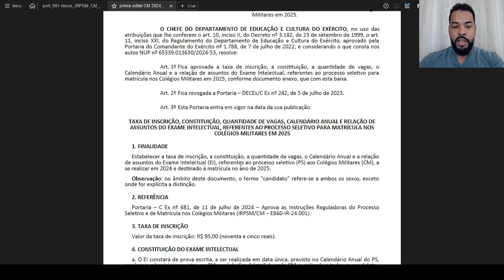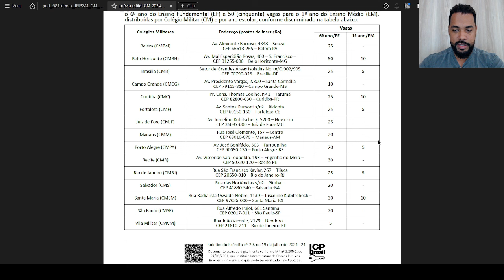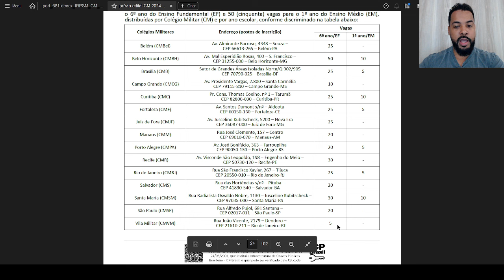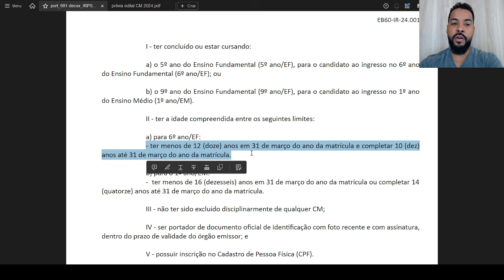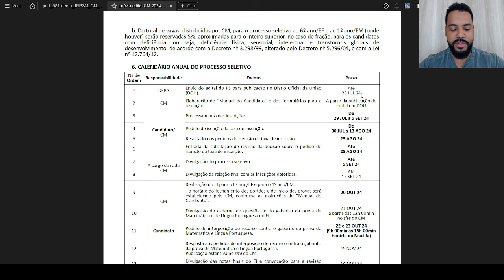Informações Importantes do EDITAL do CONCURSO DO COLÉGIO MILITAR 2024 | Saiu o Edital!